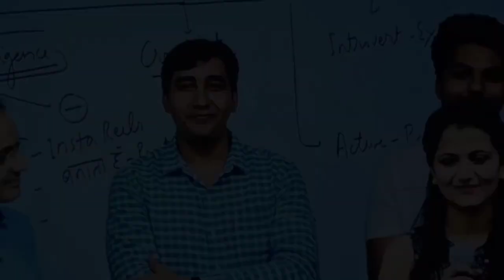Hindi Medium UPSC Topper about Drishti IAS | UPSC Toppers | Dr Vikas Divyakirti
हिंदी माध्यम का सर्वश्रेष्ठ रिज़ल्ट । Dr Vikas Divyakirti | UPSC CSE 2022। Drishti IAS

अब निकलेंगे हिंदी मीडियम के बच्चे टॉपर😱|| विकास दिव्यकीर्ति सर💐

IAS aspirant lbsnaa
IAS aspirant Krishna
ias aspirant lbsnaa
ias shrushti ji
IAS shrushti deshmukh
IAS Divya tanvar
ips Divya tanvar
ias Ravi sihag
IAS Ravi Kumar sihag
ias Ishita kishore
IAS garima lohia

अब निकलेंगे हिंदी मीडियम
 हिंदी मीडियम के बच्चे टॉपर
ips officer
विकास दिव्यकीर्ति सर
 Dr vikas divykriti sir
upsc motivational video is
YouTube short video
Hindi medium topper Ravi sihag
 IAS aspirant Krishna
IAS interview
IAS Divya tanvar
ips Divya tanvar

IPS Divya Tanwar बन गईं IAS, दोस्त मुदिता का भी UPSC में सिलेक्शन, दोनों का Lallantop Interview

दिव्या तँवर Entry दृष्टि IAS 😍 Divya Tanwar बनी IAS फिर से हिंदी माध्यम से किया UPSC Crack rank 105
upsc lover
upsc ke tyare kaise kare

rangroot
rangroot channel
rangroot videos
youth education videos
rangroot youth education
UPSC Result
UPSC Hindi News
UPSC Exam
UPSC Interview
UPSC Big Updates
Divya Tanwar IAS
Mudita UPSC
UPSC Updates
Divya Tanwar Haryana
Divya Tanwar Viral Videos
Vikas Divyakirti
Drishti IAS ko
Divya Tanwar Vikas Divyakirti
Vikas Divyakirti Students
UPSC Latest
UPSC Exam Updates
UPSC Toppers